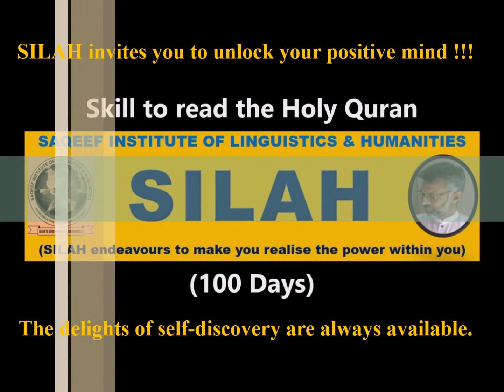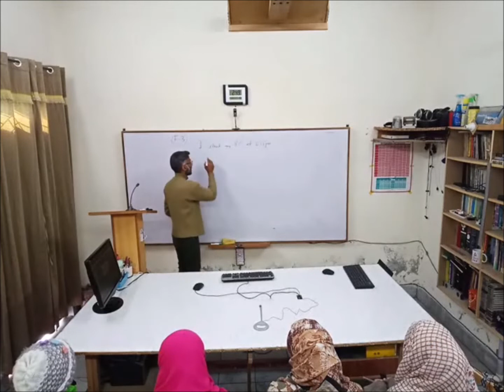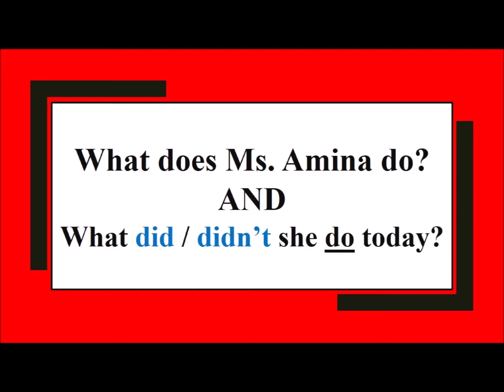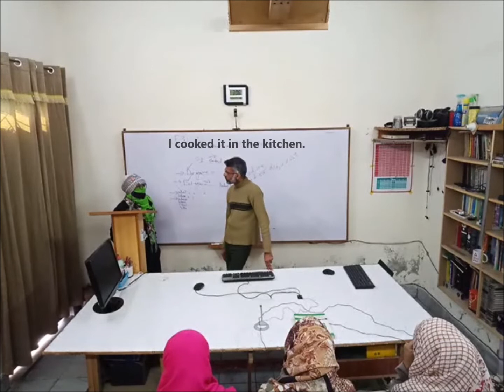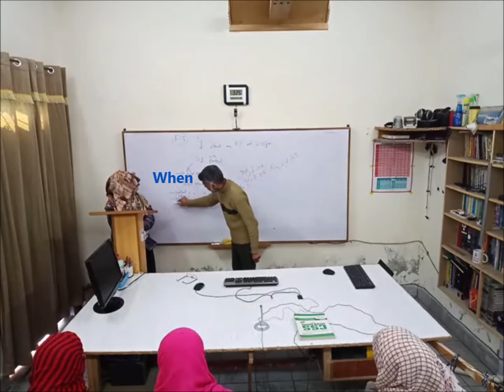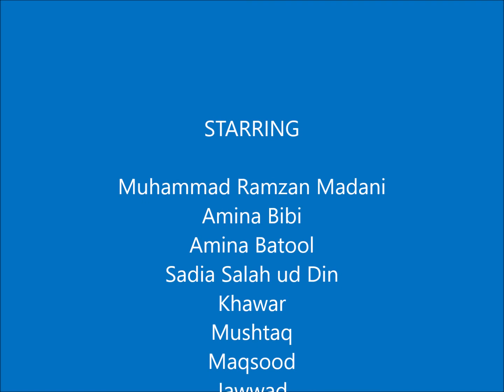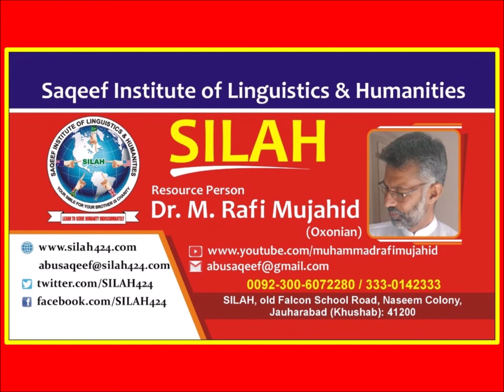How to converse in English | Let's speak | Dr. M Rafi Mujahid | SILAH | Jauharabad | Part-3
1). Your smile for your brother is Charity (Prophet Muhammad صلی ا للہ علیہ و سلم)
2). Let's learn English to understand/better/contribute (to) the world with a broader vision. (Muhammad Rafi Mujahid)
3). "Let us always meet each other with smile, for the smile is the beginning of love." (Mother Teresa)]
4). I am to learn to serve humanity without any kind of discrimination! (Dr. Muhammad Rafi Mujahid)